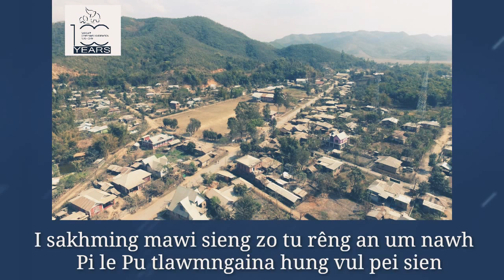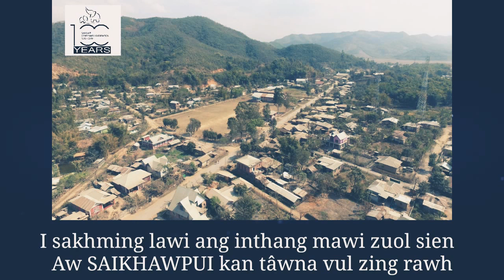Obadia Ralsun || Aw Saikhawpui Vul Zing Rawh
Aw Saikhawpui Vul Zing Rawh

Saktu : Tv.Obedia Ralsun
Phuoktu : Zakaria Rambuotsei Khawbung
Tune : T.C Lalmuonpui

© Hi Video hi phalna la loa hmun danga/channel danga uplaoad sawng phal annawh.

© Re-Uploading of this Video without the consent of real owner is strictly prohibited.

Content Related

Hmar Hla Thar 2021
Hmar Music Video
Hmar Love Song
Hmar Gospel Song
Hmar Film Thar
Hmar Gospel Music Video
hmar Gospel Song 2021
Hmar Funny Video
Hmar Chanchinthar
Hmar Story
Hmar Fimthu
Hmar Love Song 2021
Hmar Hla Lenglawng
Hmar Hnam Hla
Hmar Hnam Hla 2021
Hmar Lovesong Music Video 2021